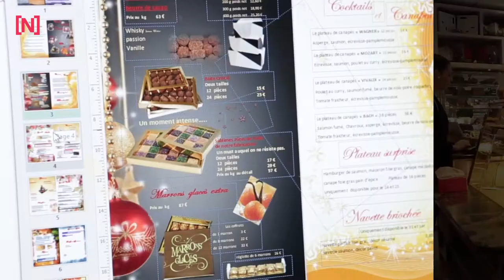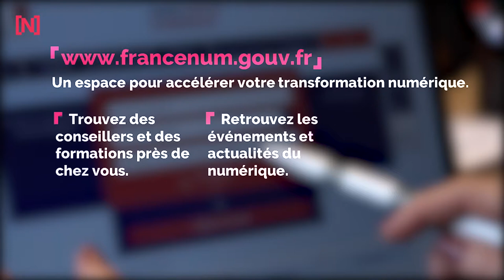Qu'est-ce que France Num ? Avec Mounir Mahjoubi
Mounir Mahjoubi présente France Num, initiative nationale pour la transformation numérique des entreprises TPE PME.